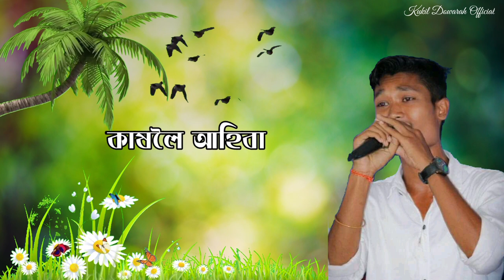Kaziranga Bor Dhuniya💚||Cover By Kukil Dowarah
Your Queries-
Kaziranga Bor Dhunia
Kaziranga Bor Dhunia Cover
Assamese Cover Song